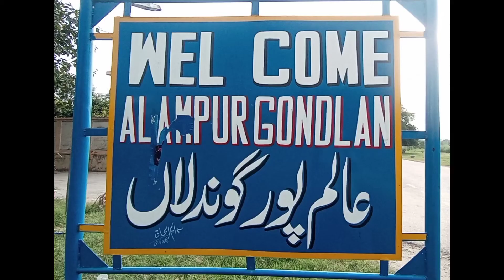Dara Alam pur Gondlan Tahseel Kharian District Gujrat Punjab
this video is village of Dara Alam pur Gondlan Tahseel Kharian District Gujrat Punjab

 beayty
  of
 villages